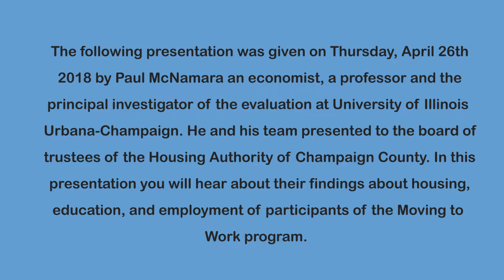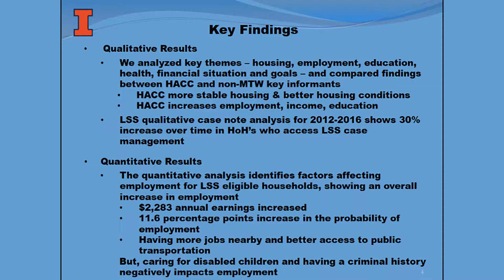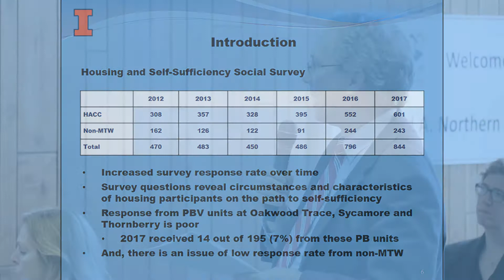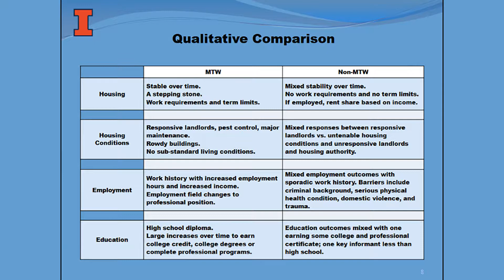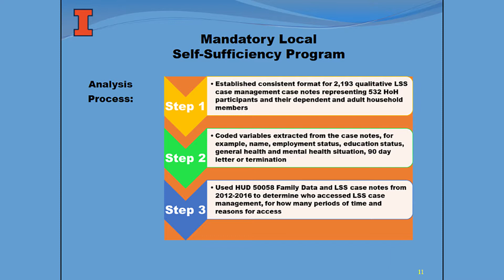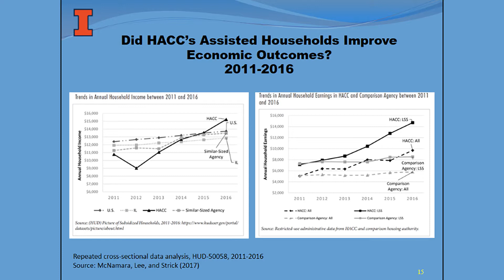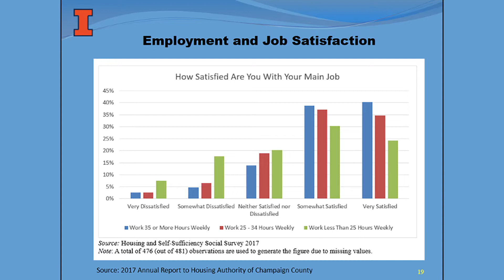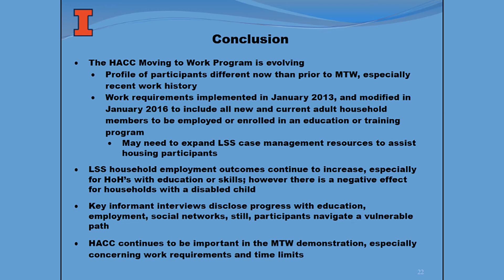Moving To Work Full Board Presentation On 4.26.18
On Thursday, April 26, 2018 Paul McNamara, Associate Professor and Principal Investigator from the University of Illinois at Urbana-Champaign, (UIUC) presented his team’s research to the board of the Housing Authority of Champaign County (HACC). UIUC has been partnered with HACC and the Moving to Work Program (MTW) since 2011 and have a focus on HUD's 2nd goal, “family self-sufficiency.” Through the use of surveys, interviews, HACC’s Local Sufficiency Programs (LSS), and additional data from HACC and HUD research, findings show a correlation of self-sufficiency and stability of between MTW and non-MTW program members. This video is the full presentation made to the HACC Board by Paul McNamara.

To learn more about The Housing Authority of Champaign County and the Moving to Work Program please visit us online at hacc.net